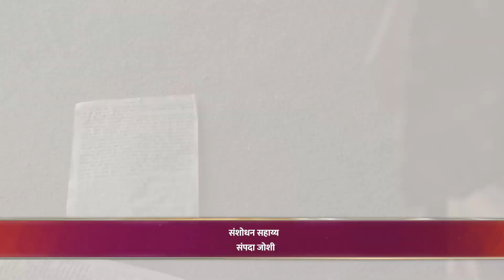Lokmanya - Full Ep 6 - Bal Gangadhar Tilak, Yashoda - Zee Marathi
The sight of the books' torn pages angers Bal, which terrifies Satyabhama. The local physician arrives as Nana falls ill, and Satyabhama tells Bal about his diagnosis. Later, Nana has a dream.

Show Name : Lokmanya
Producer/Star Cast : Krushnaji,Janaki,Vishnushastri Chiplunkar,Tapibai Tilak,Daji Aaba Khare,Gopal Ganesh Agarkar